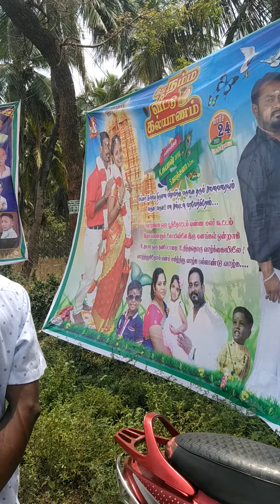தம்பி மகள் திருமண மகிழ்வு(2)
all see